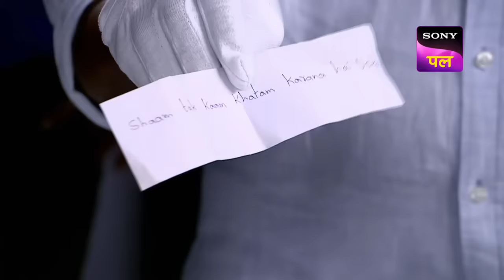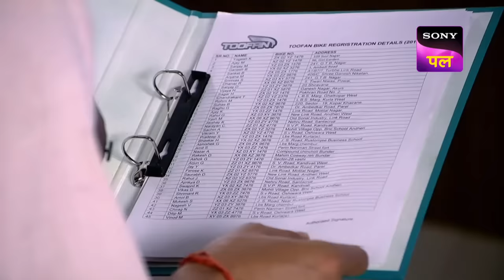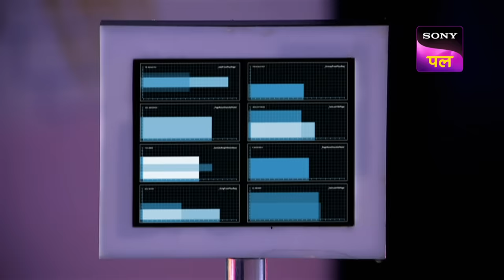Officer Daya ने अपनी Team को लगाया एक Secret Mission पर | CID | Best Of CID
A couple comes to CID Office with a mysterious box. Officer Daya receives the box. A gun and a letter are in it. Daya sends his officer on a secret mission as a poor man. That man put the box in the same place as mentioned. What is Daya's plan?